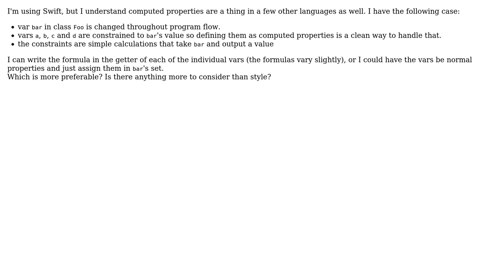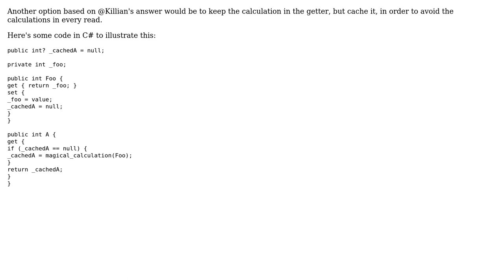Should I write out computed vars that all depend on one other var,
Software Engineering: Should I write out computed vars that all depend on one other var, or should I assign them as normal vars in that single var's setter?

With thanks & praise to God, and with thanks to the many people who have made this project possible! | Content (except music & images) licensed under CC BY-SA | Music | Images & others | With thanks to user Kilian Foth user Kevin user Emerson Cardoso and the Stack Exchange Network Trademarks are property of their respective owners. You are responsible for your own actions.